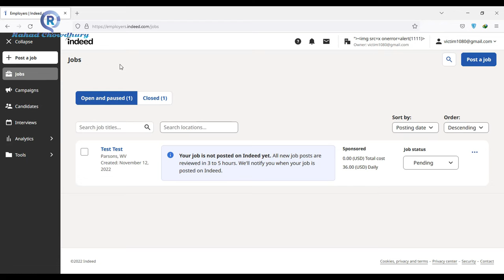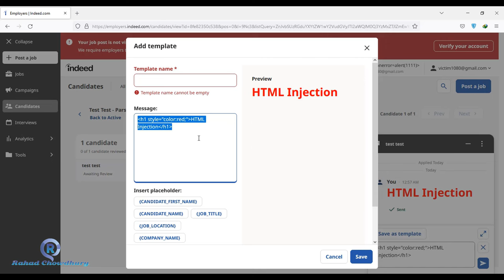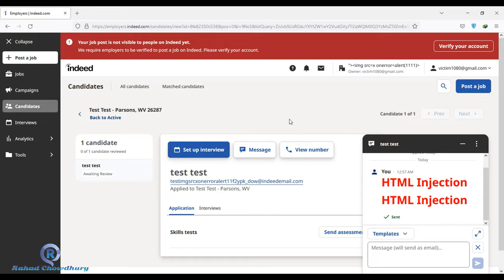HTML injection vulnerability poc | bug bounty poc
HTML injection vulnerability poc | bug bounty poc - Rahad Chowdhury

Hello Friends!
In this video section, I'll show HTML injection vulnerability poc, how to find html injection vulnerability in indeed, and how to html injection exploit.

What is HTML Injection?
HTML Injection is an attack that is similar to Cross-site Scripting (XSS). While in the XSS vulnerability the attacker can inject and execute Javascript code, the HTML injection attack only allows the injection of certain HTML tags. When an application does not properly handle user supplied data, an attacker can supply valid HTML code, typically via a parameter value, and inject their own content into the page. This attack is typically used in conjunction with some form of social engineering, as the attack is exploiting a code-based vulnerability and a user's trust.

=== Chapters ===
0:00 - Intro with Disclaimer!
0:16 - HTML Injection POC
2:02 - End Screen

Skype: rahad.chowdhury2
html injection
html injection poc
html injection attack
html injection exploit
htmli vulnerability
html injection vulnerability
exploit html injection
Hacking tutorials
bug bounty
bug hunting
html injection
htmli exploit
ethical hacking
vulnerability poc
penetration test
pentest
html injection in indeed
bug bounty
bug hunting
cyber security
cybersecurity
html injection poc
vulnerability
penetration test
cyber security tutorial
cyber security
how to hack
how to find bug
how to get htmli?
how to get html injection
indeed vulnerability
indeed bug